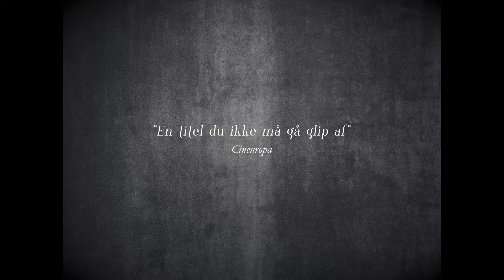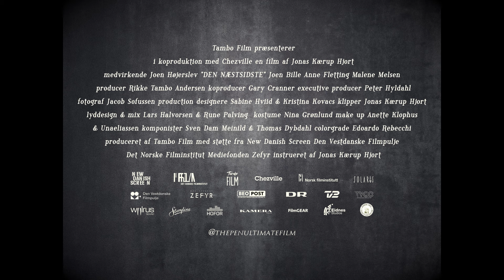DEN NÆSTSIDSTE - Officiel trailer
Årets danske WTF-oplevelse! I biografen 25. november 2021.

En særegen og surrealistisk film om en ubetydelig vandaflæser, der ankommer til en afsides bygning for at aflæse beboernes vandmålere. Inden han ved af det, befinder han sig indespærret i en 'Alice i IKKE-eventyrland'-lignende labyrint af forhindringer. I forsøget på at slippe ud af bygningen vendes der op og ned på virkelighedsopfattelsen, rationalet og resterne af hans tidligere (med)menneskelighed.

Instruktør: Jonas Kærup Hjort

Medvirkende: Joen Højerslev, Joen Bille, Anne Fletting, Malene Melsen